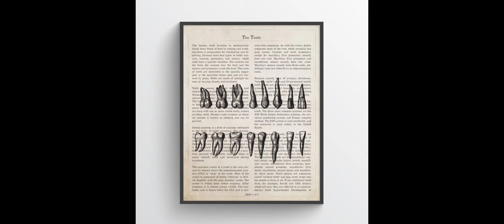La storia dell'odontologia forense